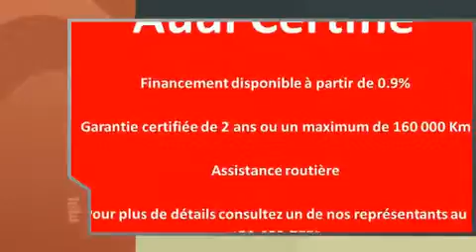2015 Audi Q5 in Saint-Bruno, QC J3V 0G8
Automobiles Niquet Audi
1917 Wilfrid-Laurier

Familiarize yourself with the 2015 Audi Q5. Smooth gearshifts are achieved thanks to the refined 6 cylinder engine, providing a spirited, yet composed ride and drive. Audi prioritized practicality, efficiency, and style by including: leather upholstery, heated and ventilated seats, front fog lights, telescoping steering wheel, a power liftgate, power windows, and remote keyless entry. Premium sound drives 10 speakers, providing you and your passengers a sensational audio experience. Audi also prioritized safety and security by including: dual front impact airbags, front SIDE impact airbags, traction control, and ABS brakes. We pride ourselves in consistently exceeding our customer's expectations. Stop by our dealership or give us a call for more information.